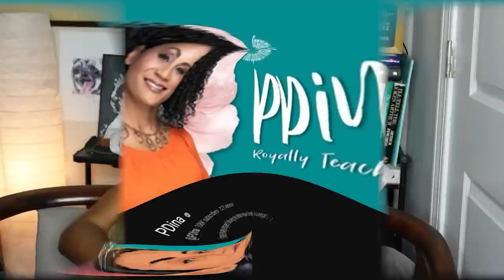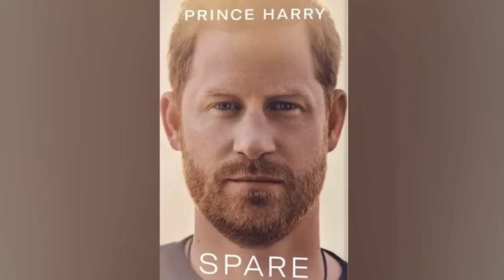The Future Looks Bleak for Prince Harry: Legal Troubles in UK and USA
Prince Harry is dealing with his court case in the UK and is not proving to be credible with his accusations and no evidence. Where does he go from here with all the other troubles looming over his personal life?

Lawsuits in UK and USA/The Future Doesn't Look Good For Ex-Royal Prince Harry